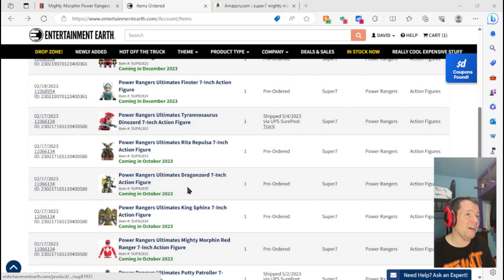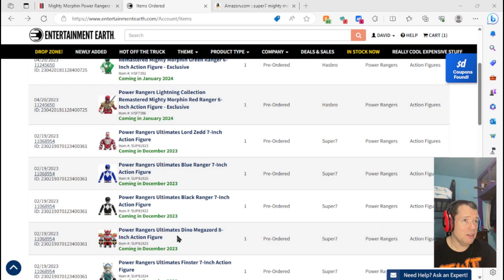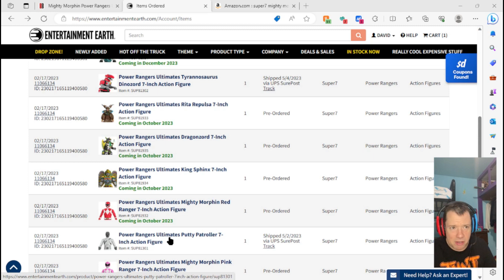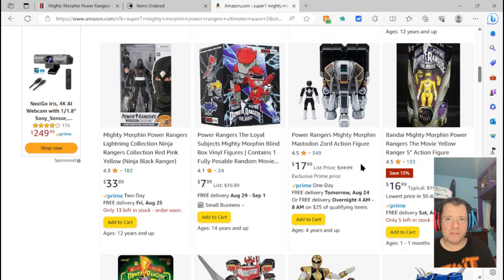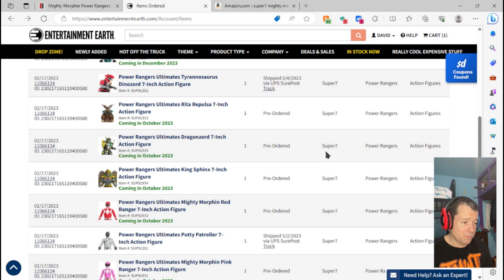Entertainment Earth sucks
Today EE has made me change my whole out look on there company